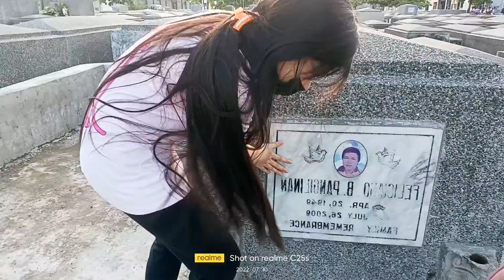ghost hunting @cemetery by miyu1213